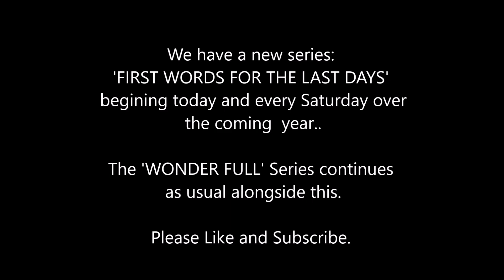25. WONDER FULL! Testimony, disturbed by God.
Wonderful God, Wonderful Jesus…Wonderful Creation, Salvation and Forgiveness!